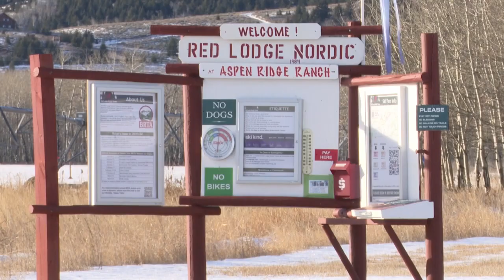Lack of snow hurting Red Lodge ski mountain and businesses